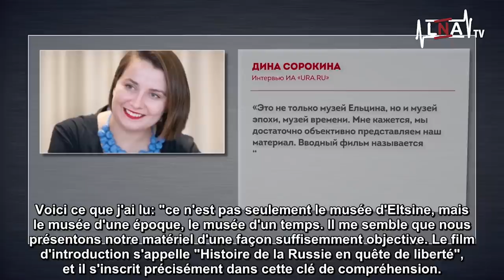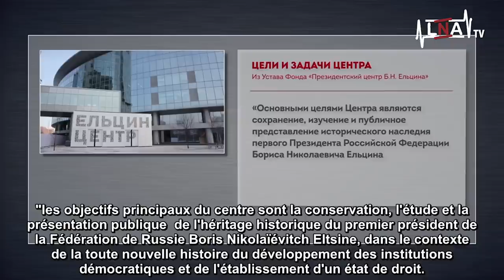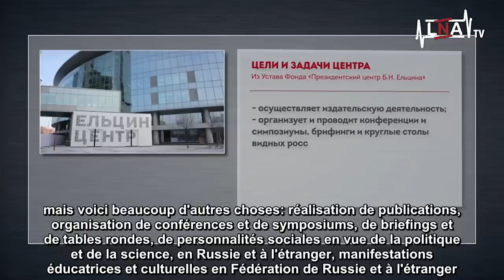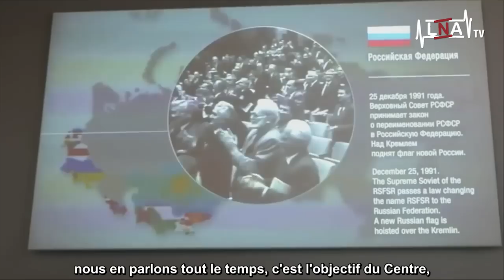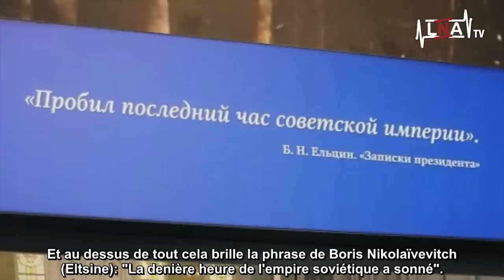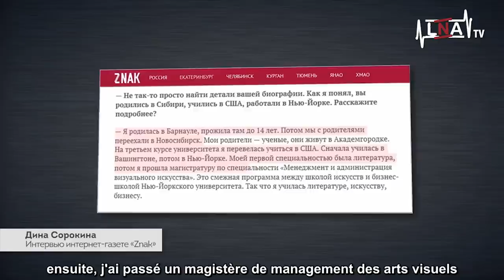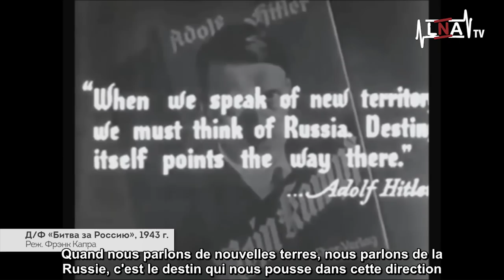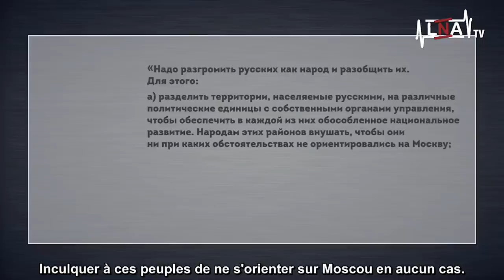Le projet mondialiste de découpage de la Russie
Si le Président Vladimir Poutine a accompli une oeuvre admirable de redressement national et de rééquilibrage des relations internationales depuis les années 2000, une partie de la classe politique et médiatique en Russie continue néanmoins de poursuivre un agenda qui peut être défini comme anti-national et globaliste.
Elle a bien évidement beaucoup moins d’influence qu’en Occident mais elle prépare déjà l’après Poutine qu’elle appelle de ses vœux avec l'aide de l'étranger et des réseaux habituels.
La partition territoriale de la Russie fait partie de son projet comme l'illustre cet extrait significatif d'une émission très populaire en Russie.

Une émission et une thématique qui rappellent les travaux de Pierre Hillard en France sur le mondialisme.

Dans un article précédent nous faisions allusion à ces manoeuvres et précisément à cette émission :

« L’ouverture récente d’un très grand centre/musée dédié au très trouble président Boris Eltsine constitue pour beaucoup de conservateurs russes le symbole visible de l'action bien réelle d'une cinquième colonne libérale-occidentaliste en Russie. Récemment, le celebre cinéaste Nikita Mikhalkov s’inquiétait de l’ouverture de ce centre et de l'action de ses animateurs dans l’émission historique et politique très regardée qu’il anime. »

Nous vous proposons de visionner un extrait de l'émission politique du réalisateur Nikita Mikhalkov et de son équipe. Emission qui dénonce les actions et manoeuvres de déstabilisation internes de la Russie par cette cinquième colonne libérale médiatique. Une émission traduite par Laurence Guillon.

Pour finir, deux mots sur le réalisateur. Nikita Mikhalkov est un réalisateur russe très connu qui fait partie d’une famille d’artistes issue de l’élite intellectuelle russe. Il est le frère du réalisateur Andreï Kontchalovski et le fils de Sergueï Mikhalkov, l’auteur des paroles de l’hymne de l’Union soviétique (sous Staline) puis des paroles du nouvel hymne national de la Russie (à l’initiative de Vladimir Poutine). Sa mère est l’écrivain Natalia Kontchalovskaïa. Il est le petit-fils du peintre Piotr Kontchalovski du mouvement Mir Iskousstva, et l’arrière-petit-fils du peintre Vassili Sourikov.

En France c’est un phénomène inimaginable. C’est un peu comme si le cinéaste Jean Renoir – fils du peintre Auguste Renoir – avait continué de réaliser des films très connus et qu’ensuite ses descendants eussent continué son oeuvre pour finir par traiter de thématiques proches de celle de la réinformation !

En Russie, une véritable aristocratie de l’art et de la culture a ainsi pu se maintenir malgré les vicissitudes de l’Histoire et elle continue de se défendre contre ceux qui conspirent contre l’identité russe.